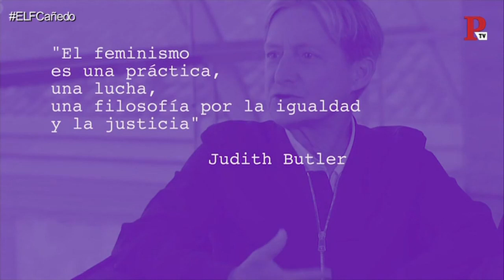EnLaFrontera117 - Irantzu Varela, ElTornillo y 'Ocho apellidos feministas'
Irantzu Varela vuelve una semana más a 'En la Frontera' con ElTornillo.
Esta semana toca 'Ocho apellidos feministas'.